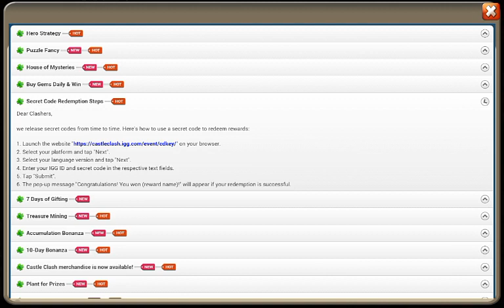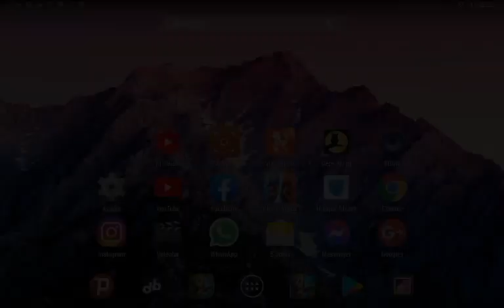4 New Secret Code Work Castle Clash All Platform iOS Andorid